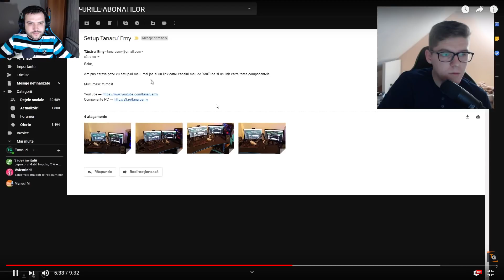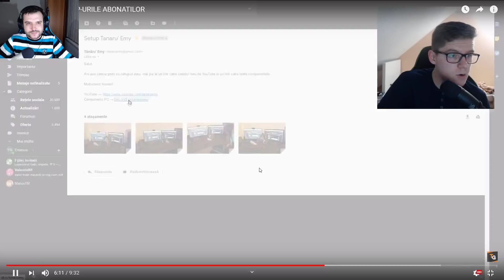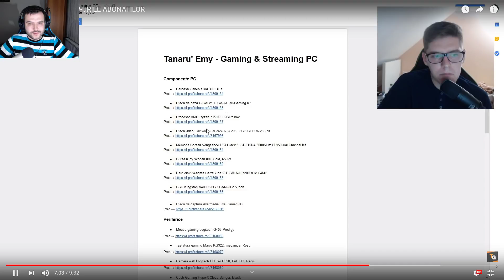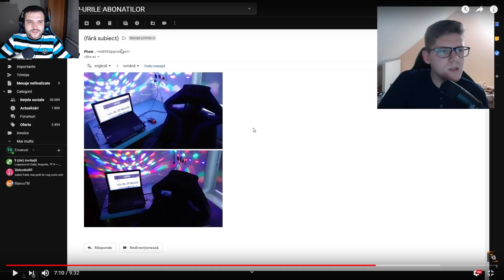Setup-ul meu a aparut in clipul facut de Emanuel de la Tutoriale Gratuite